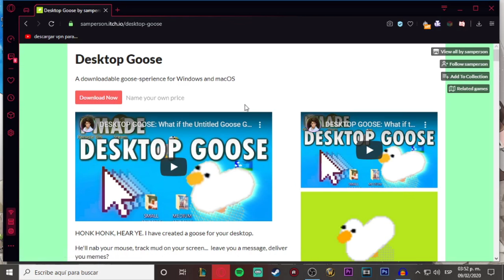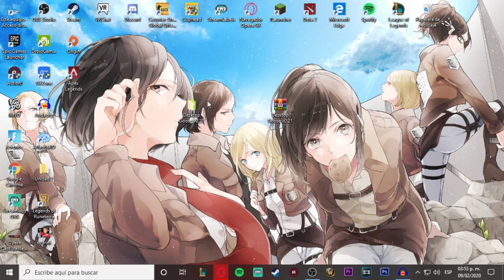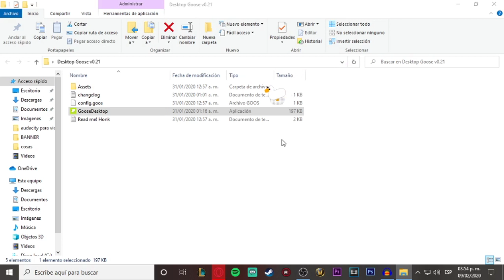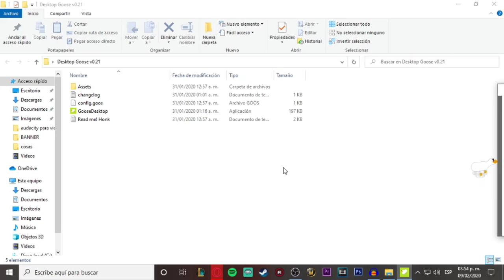COMO DESCARGAR GOOSEDESKTOP!! el programa del rubius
para cerrar el programa es tan facil le das click derecho a la barra de tareas abres el administrador de tareas  le das click derecho al icono del ganso y  le das finalizar tarea :3